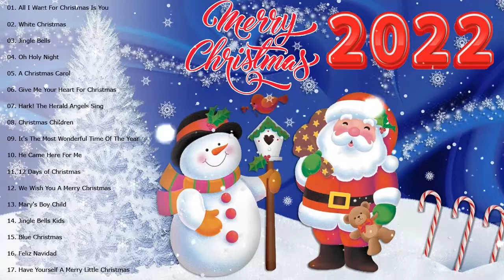Christmas 2022 🎁 Christmas Songs 2021 - 2022 🎄 Nonstop Christmas Songs Medley 2021 - 2022 Vol.01